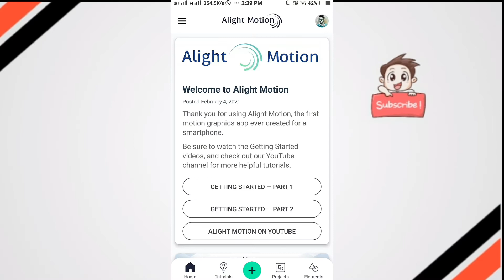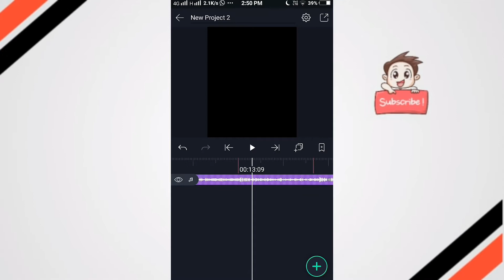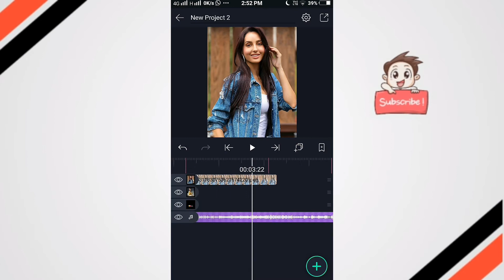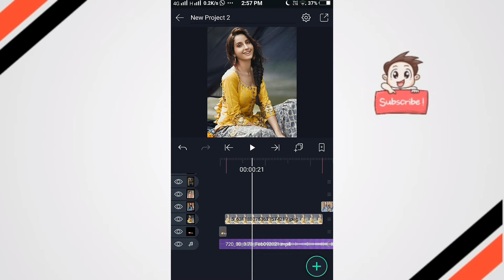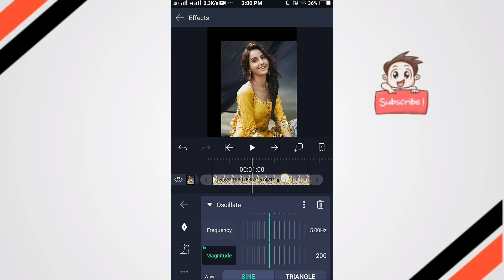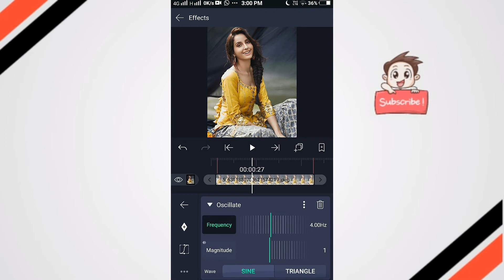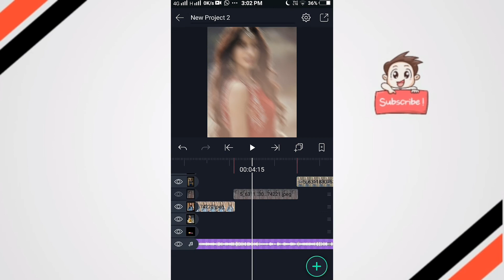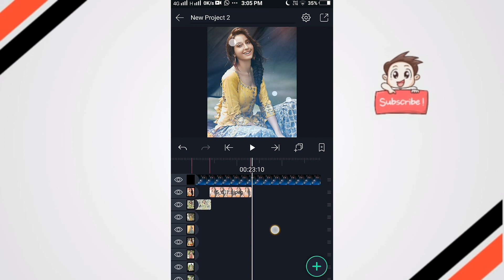Trending shake effect status editing in alight motion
All copyright reserved to the owner :
From - kolhapur, Maharashtra ( India )